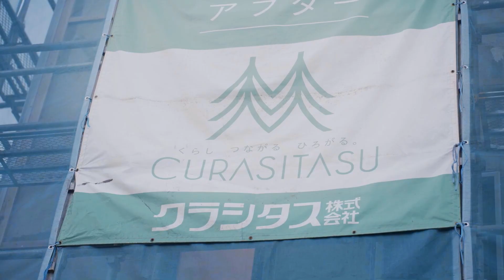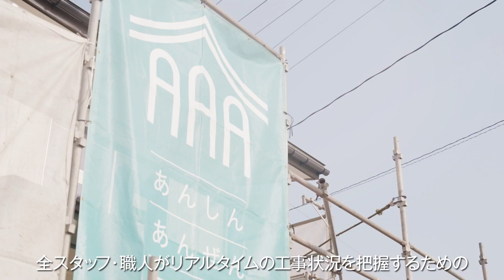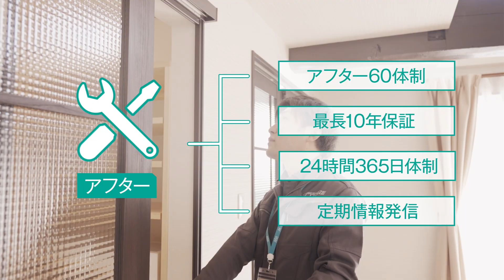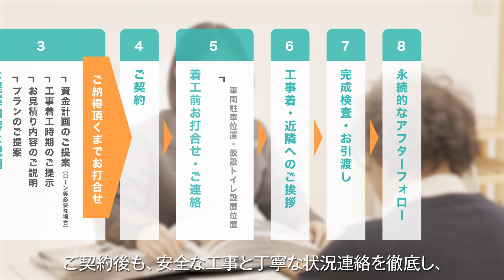クラシタスのAAAとは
私達は東北で30年以上、リフォームをお客様にご提供し、実績の中で性能・デザインを強化し続け、地域の気候と感性に合ったサービス力を培って参りました。

おかげさまで満足度95%と業界では最高水準で多くのお客様にお喜びをいただいております。一方でリフォームを含めた建築業界はクレームが非常に多い業界と言われております。

実際に32.7%の方が、施工後、「ここをやり直したい」と後悔されているという統計もございます。

多くの方により良い安心・安全・アフターを。
私たちはそう考え性能・デザインを当たり前とし、”AAA（トリプル・エー）”をお約束しています。

あんしん
リフォーム自体を安心して依頼してもらうために安心のサポートをご用意しております。

あんぜん
私達はなによりも、施工現場における安全を最優先し、徹底しております。

アフター
リフォームを行うことはスタートであり、ゴールではありません。ゴールはより快適な暮らしをお客様が実現することであり、その為に私達はアフターサービスを徹底いたします。

東北は”高齢化””人口減少””就業機会の減少”などにより「社会課題先進地域」と言われております。中でも高齢化問題は東北の大きな課題と捉えております。私達はリフォームだけでなく、お客様へ”暮らし”における安心・安全・アフターをご提供いたします。

一つ目のA（安心）
お客様に対して福祉用具レンタル、生前遺品整理、相続問題対応、行政書士紹介などの暮らしにまつわる安心サポートをしております。

二つ目のA（安全）
お客様に対して定期的に見回りサポートなどを行い、安全な生活を実現できる体制づくりを行います。

三つ目のA（アフター）
リフォームした物件について不動産売却、空き家管理などのサポートを行います。

クラシタスは暮らしとリフォームに関わるAAA（安心・安全・アフター）をご提供します。